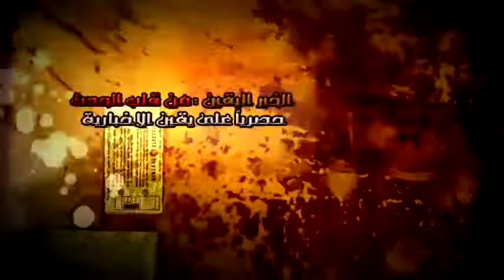ايمن نور طلبنا بتشكيل مجلس رئاسي وحكومة انقاذ وطني...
ايمن نور طلبنا بتشكيل مجلس رئاسي وحكومة انقاذ وطني...شبكة يقين